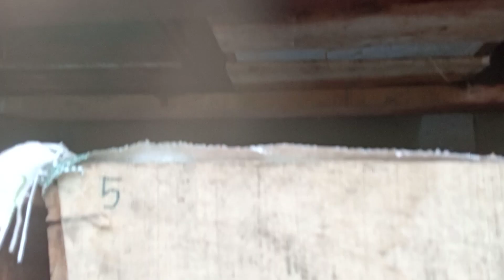Cara Bikin Belut Mau Makan Budidaya Belut Media Lumpur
Selamat datang di Chanel PETERNAK BELUT Official

pada saat awal tebar jika belut tidak dikarantina terlebih dahulu maka jika langsung dimasukan ke kolam banyak kondisi belut tidak mau makan apalagi jika belut tidak nyaman dengan tempat barunya.dengan 2 kondisi belut tidak nyaman (stres) dan belut tidak mau makan dipastikan akan mengalami angka kematian yang tinggi dan tidak ada perubahan perkembangan pada belut dari segi berat dan ukurannya.seperti yang saya alami dulu.

Tips :
1.Pastikan sebelum tebar karantina terlebih dahulu
2.kasih gundukan untuk lubang udara belut
3.sebelum tebar pastikan belut ada yang mau makan
4.Siapkan pakan sebelum budidaya atau sebelum penebaran belut ke kolam media

mohon maaf apabila ada kesalahan dalam pembuatan video ini mohon maaf yang sebesar-besarnya.

Selamat Menonton 😊🙏
Terimakasih